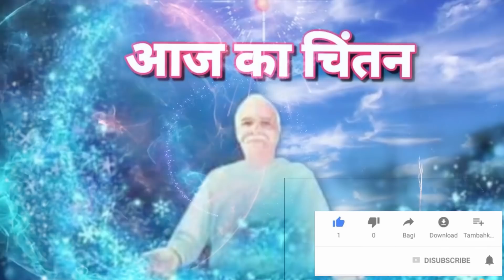05-01-2022-आज का चिंतन💞मन को बनाये शक्तिशाली💥जीवन बनाये आनंद मय!!पुरुषार्थ करें! जरूर सुने💗🇲🇰💥👑.💐..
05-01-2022-आज का चिंतन💞मन को बनाये शक्तिशाली💥जीवन बनाये आनंद मय!!पुरुषार्थ करें! जरूर सुने💗🇲🇰💥👑.💐..